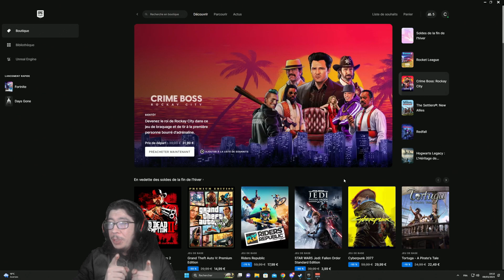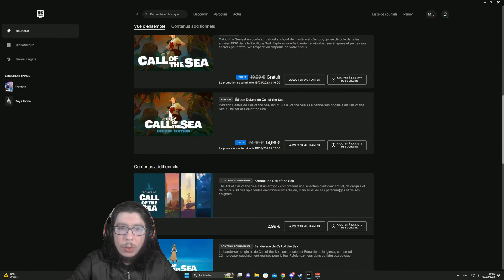Quoi De Neuf Sur Epic ?? Episode 133